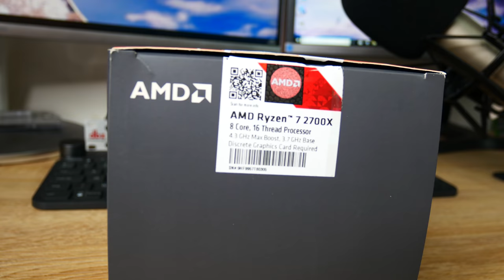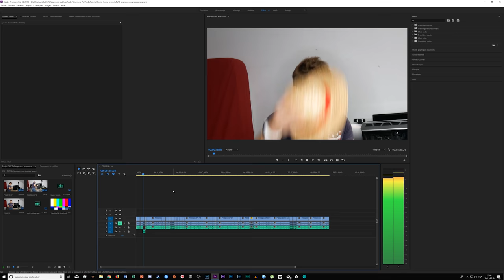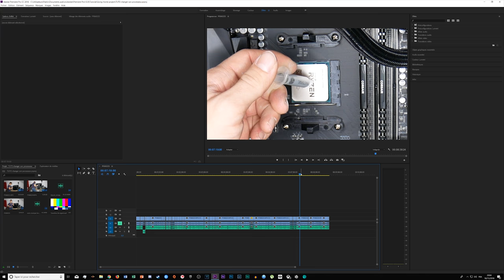AMD RYZEN 7 2700X: UN PROCESSEUR PERFORMANT? [Unboxing/Test]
Voici la vidéo Unboxing/Test du processeur AMD Ryzen 7 2700X, que vaut-il vraiment? Un gain flagrant face au Ryzen 5 1600X?